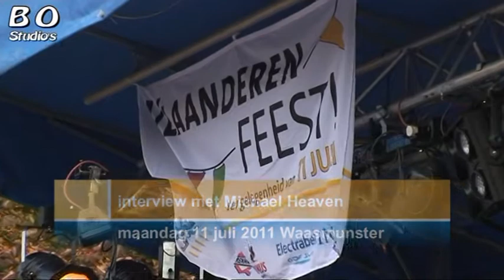Interview met Michael Heaven 2011